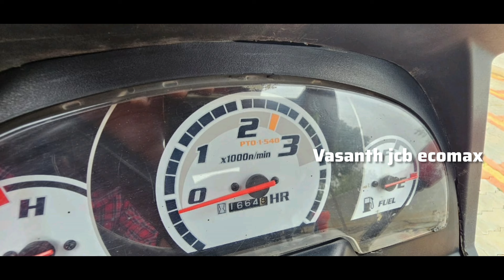Tractor for sales used second hand mini tractor kubota 27 hp tractor டிராக்டர் விற்பனைக்கு low b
🙏🙏🙏🙏💯Vasanth jcb ecomax 👍 🌱 ⚘️

👌👌👌 kubota

🤘🤘🤘Power steering

⛽️⛽️⛽️oil

sold out

888830